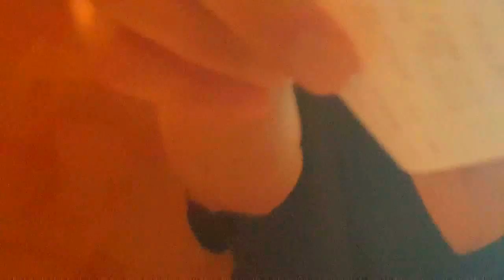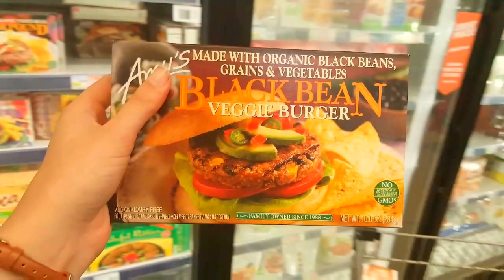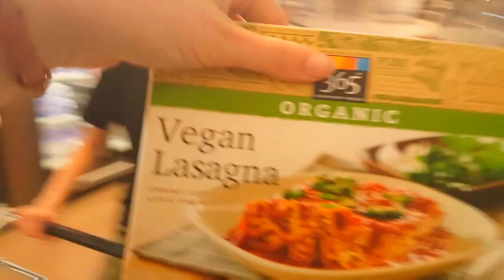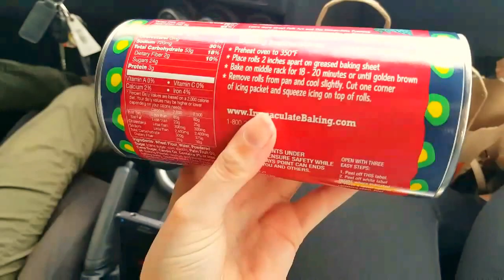Vegan Groceries & Vegan Toona | Vlog 1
No, I may not have the best recording equipment and software at the moment, but life is a gift that I love to share.